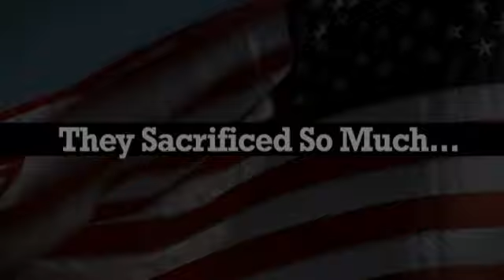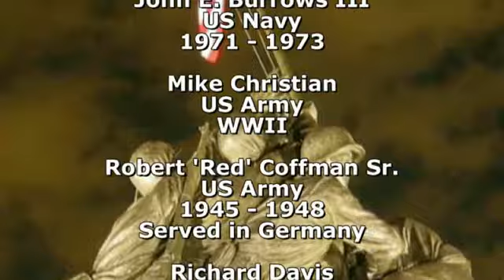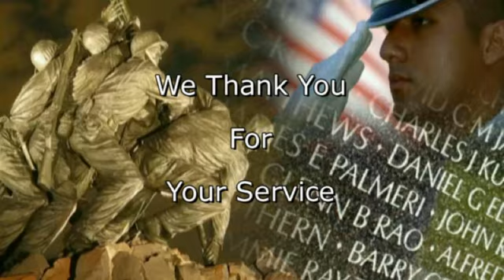Veterans Day Tribute 2012 PFCC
A tribute to the veterans of our congregation.